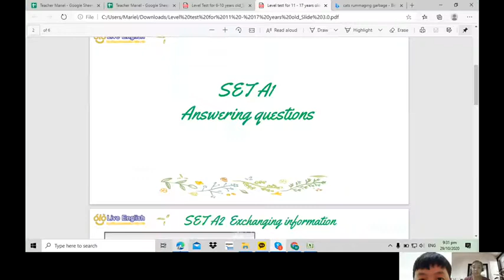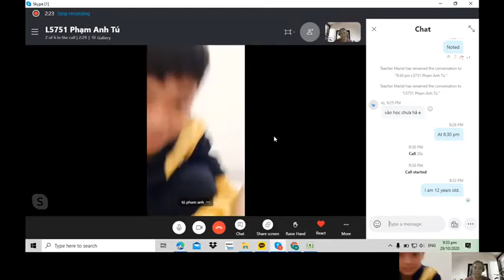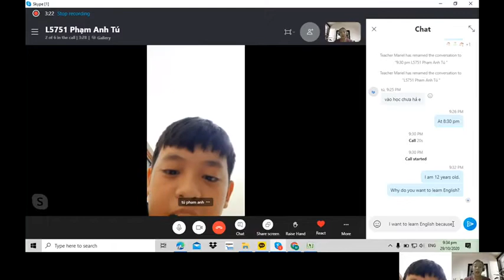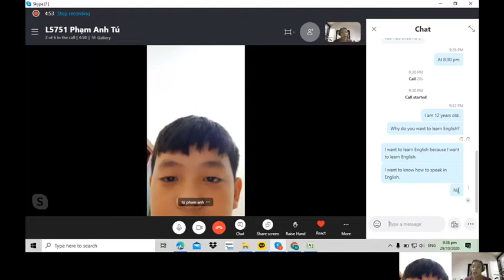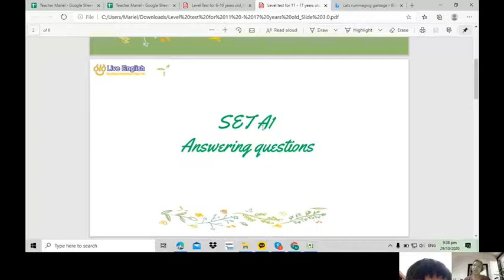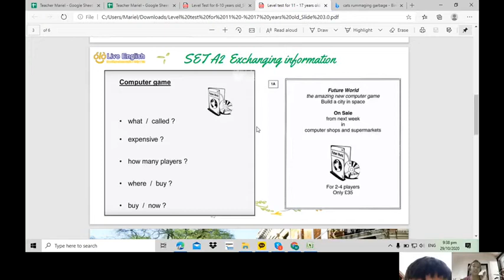Teacher Mariel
Tiếng Anh 1 kèm 1.